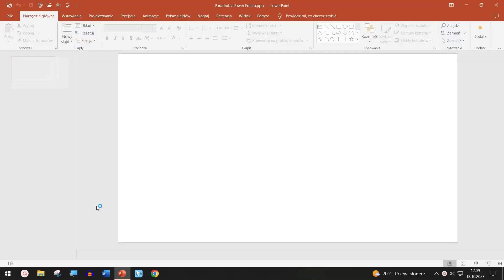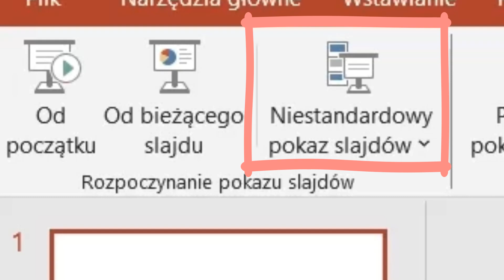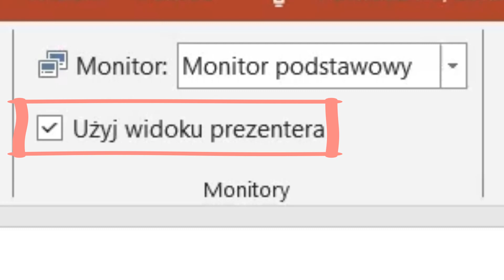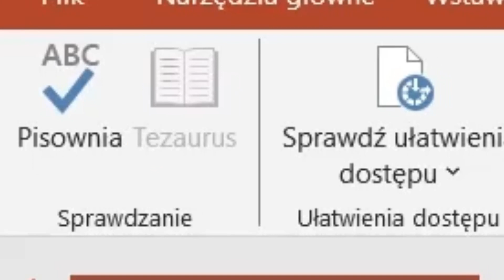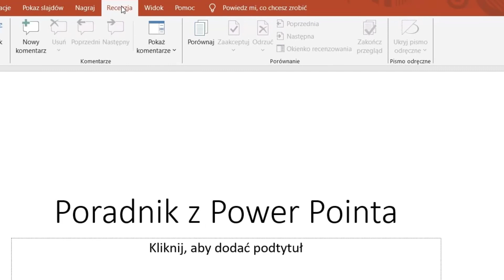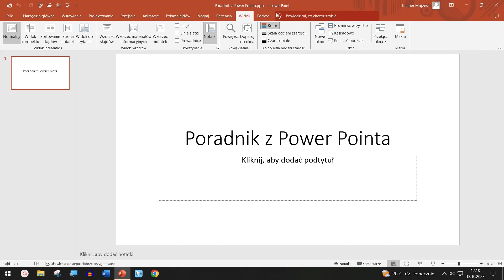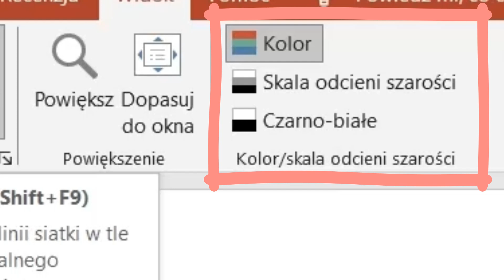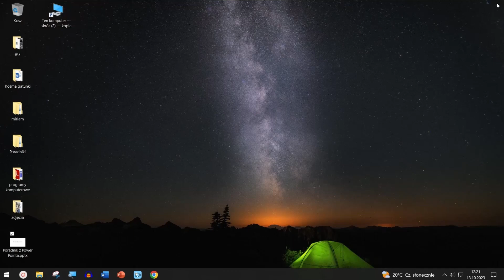Poradnik odc. 4 - PowerPoint 2016: poznanie zawartości kart cz. II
Witam Serdecznie!!!

Mam przyjemność zaprosić Państwa na czwarty  odcinek z serii poradnika PowerPointa 2016. W dzisiejszym materiale zapoznamy się z Kartami wstążki: Pokaz slajdów, Nagraj, Recenzja, Widok oraz Pomoc . W  razie jakichkolwiek pytań, proszę o kontakt w sekcji komentarzy - z przyjemnością na wszystkie odpowiem.

Lektor w filmie:
Wiktoria Mojżesz- Trala

Podkład muzyczny :
 DivKid
The Gentlemen